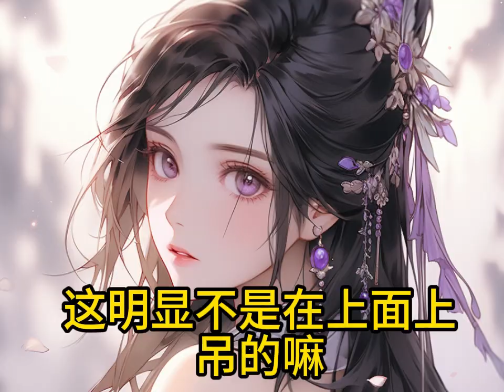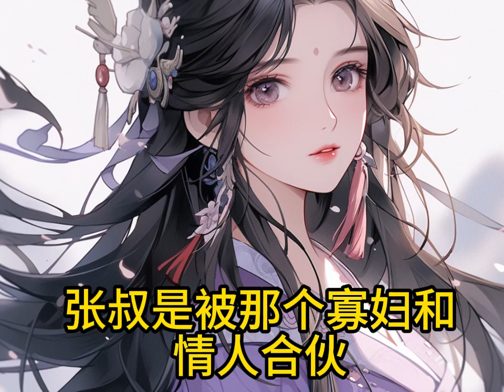张叔与寡妇V1